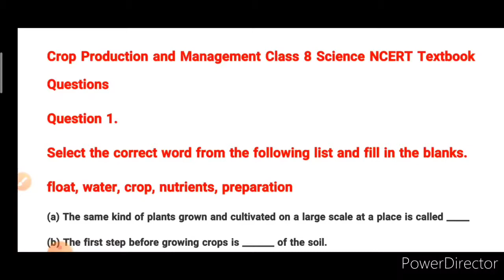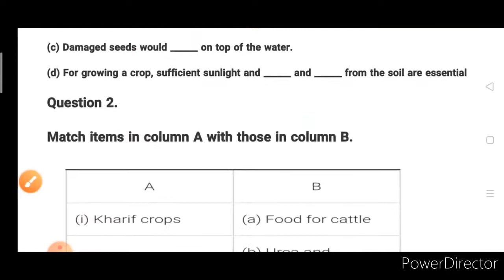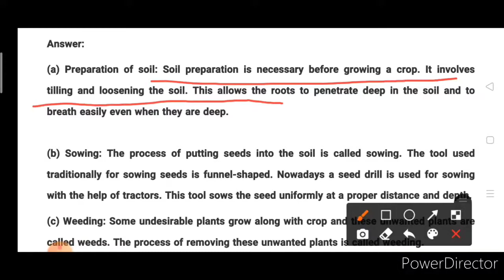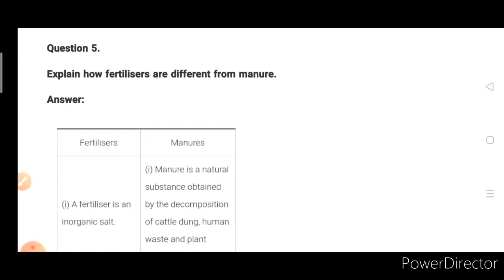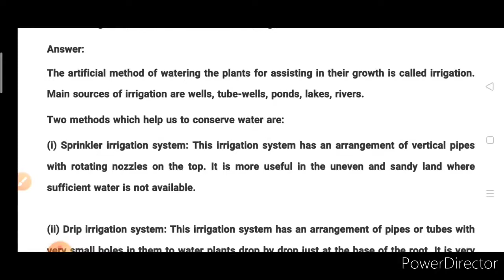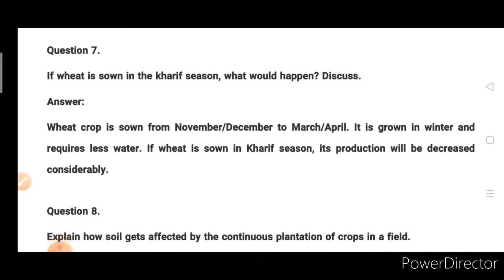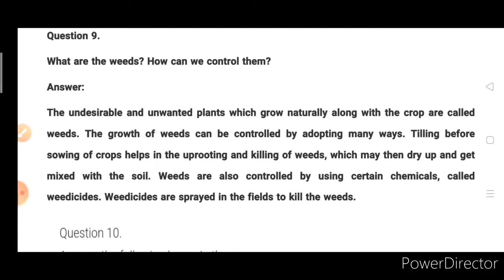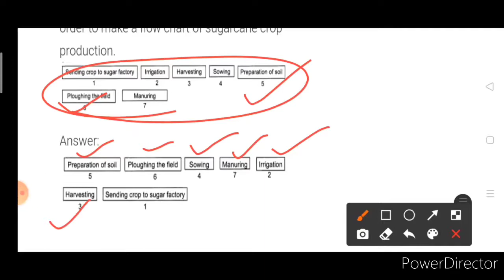Ncert Science Class 8 Chapter-1 Question Answer l Ncert solutions for class 8 Science